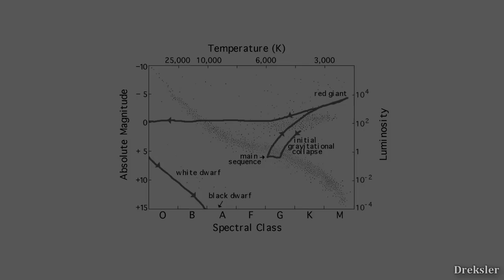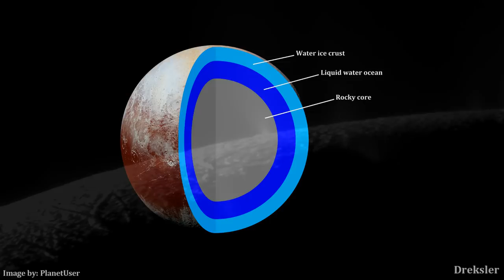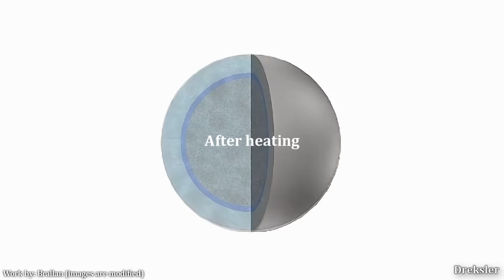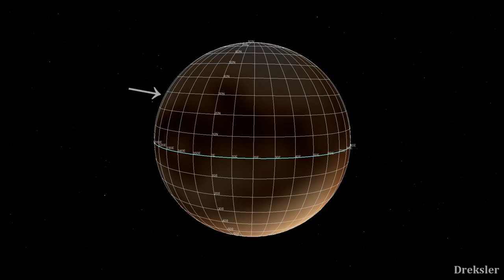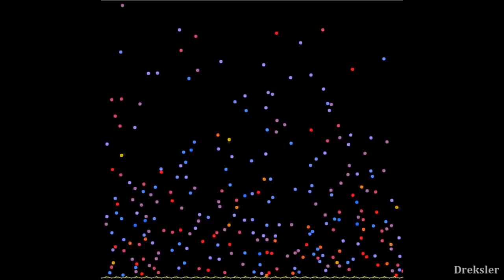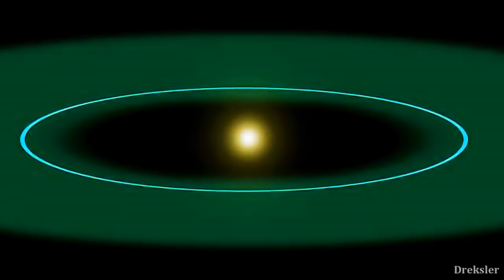The Past And The Future Of Pluto And Charon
After the New Horizons visit, the number of hypotheses regarding Pluto and Charon skyrocketed. That is because the images that the New Horizons probe captured are of very high quality, which allows for in-depth studying of their surfaces, which tells us a lot about them. Through that and through other known facts I piece together a fairly detailed long-scale timeline of Pluto and Charon.

Intro, outro, and many other clips in the video were made with Space Engine.

Music used in the video:
2. Huma-Huma - Nevada City
3. At the Foot of the Sphinx - Twin Musicom
7. Huma-Huma - Eureka